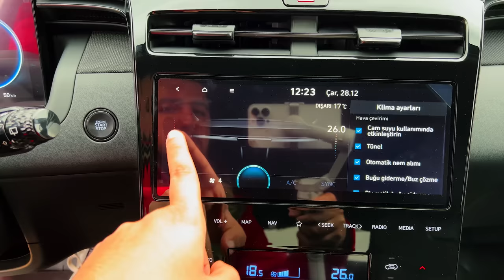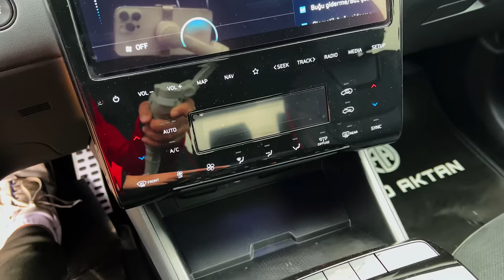2023 Hyundai Tucson N Line - interior and Exterior Details (Tremendous SUV)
Highs Future-forward styling, top models’ near-luxury cabins, hybrid powertrains are worth the upcharge.
    Lows Base four-cylinder is pokey, push-button shifter takes getting used to, hybrid-SUV competitors deliver even better mpg.
    Verdict The Tucson’s broad lineup provides compact SUV buyers with an abundance of choices, including some that elevate it with surprisingly luxurious touches.

Overview
The 2023 Hyundai Tucson struts a cutting-edge style that stands out among its more sober- looking compact SUV competitors. That doesn’t mean that the Tucson sacrifices practicality or affordability. It boasts both. Hyundai has taken the blanket approach with the Tucson, offering a wide variety of trims and powertrains—including a hybrid and plug-in hybrid—giving it broad appeal. The entry-level powertrain is a 2.5-liter four-cylinder but the hybrid and plug-in hybrid models use a turbocharged 1.6-liter four that’s buttressed by an electric motor—a combination that provides more pep. Entry-level models of the Tucson are nicely equipped while higher-end trims cross the line from mainstream to premium, giving it an edge over rivals such as the Honda CR-V, the Toyota RAV4, and the Volkswagen Tiguan.

Following a complete redesign for the 2022 model year, the Tucson sees only a few packaging changes for 2023. The Premium package has been eliminated from the SEL model and its contents have been distributed as standard features to other trim levels. For example, the panoramic sunroof is now standard on the N-Line trim and the larger 10.3-inch infotainment screen can be found on all XRT trims and up. Adaptive cruise control, pedestrian detection, and a speed limit assist feature are now standard on all Tucson trims. Serenity White Pearl replaces Quartz White on the Tucson’s exterior color palette.
SE: $28,035
SEL: $29,635
SEL Convenience: $31,595
Blue Hybrid: $32,485
XRT: $34,860
N-Line: $34,910
SEL Convenience Hybrid: $35,445
Limited: $37,295
SEL PHEV: $38,635
Limited Hybrid: $40,245
Limited PHEV: $45,895

After sampling the Tucson’s various powertrains, we think the hybrid represents the sweet spot between performance, features, and price. We suggest the SEL Convenience Hybrid trim as it comes standard with heated front seats, blind-spot monitoring, adaptive cruise control, a sunroof, and a 10.3-inch digital gauge display, among other niceties.

A 187-hp 2.5-liter four-cylinder will be standard and comes with an eight-speed automatic and either front or all-wheel drive. A turbocharged 1.6-liter four will power hybrid and plug-in hybrid models, which is good for a combined 226-hp in the former and 261-hp in the latter; all-wheel drive is standard with the electrified powertrains and both come with a six-speed automatic transmission. The non-hybrid Tucson’s performance is adequate at best, so lead-footed drivers will yearn for more power. At our test track, our all-wheel-drive Limited test vehicle loped to 60 mph in an unimpressive 8.8 seconds, which is nonetheless close to average for this not-very-swift class of SUVs. The more powerful Tucson hybrid and plug-in hybrid are both quicker, but don't expect the sportscar-like acceleration of Toyota’s RAV4 Prime from them. At our test track, our loaded Limited hybrid test vehicle managed a reasonable 7.1-second run to 60 mph. While the Tucson is no sports car, its handling is confident, its steering is reasonably crisp, and its ride is agreeable. What's most striking about the Tucson's driving demeanor is how quiet and refined it feels when cruising; it's these traits that give the SUV a sense of luxury that is rare to find in this class.

The plug-in hybrid model sports a 13.8-kWh battery pack that is said to offer up to 33 miles of electric-only driving, according to the EPA. A 7.2-kW onboard charger allows the battery to be fully recharged in about two hours when connected to a level 2 charging station.

The EPA estimates that nonhybrid versions of the Tucson should deliver as high as 26 mpg city and 33 mpg highway with front-wheel drive. Fuel efficiency ratings for the hybrid are as high as 38 mpg city and 38 mpg highway; the plug-in hybrid model earned a rating of 80 MPGe combined and delivered 33 miles of electric-only driving in the EPA's test.